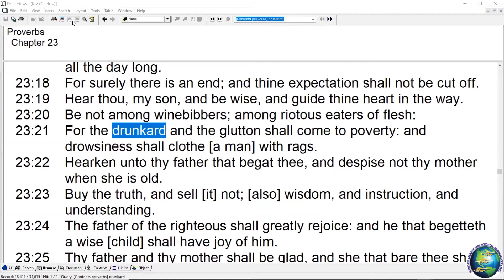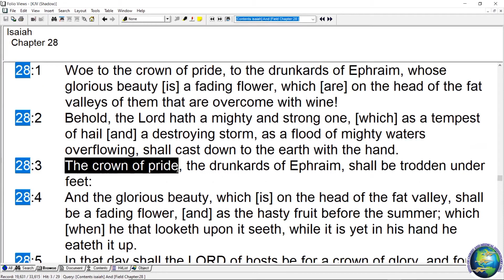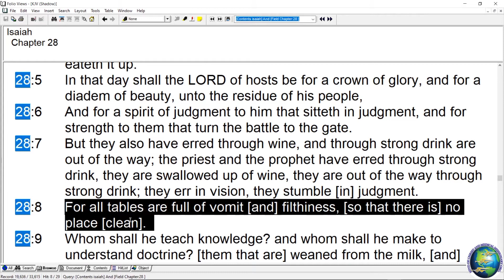What is a false doctrine?